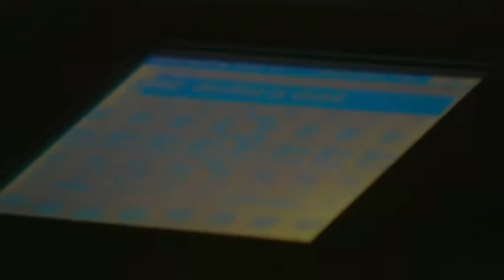Anathema - Destiny is Dead (Were You There? - Live In Krakow)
Taken from the album Fine Days 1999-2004

Lyrics

I tried to murder the lonely,
Contemplate our mortality.
Into infinity,
Frozen memory
Wipe the tears from yesterday,
A time for change, take the pain away.